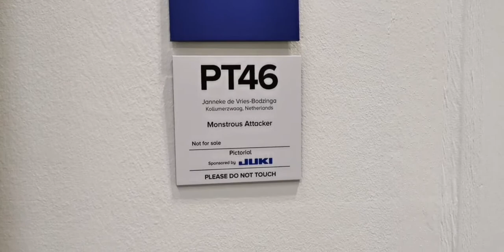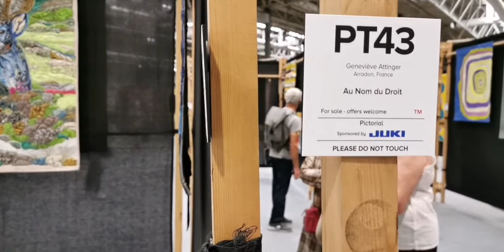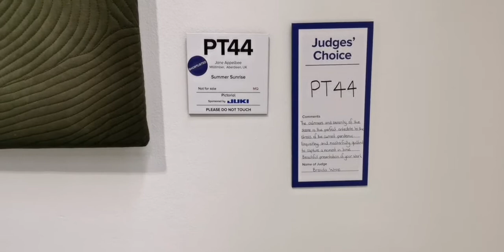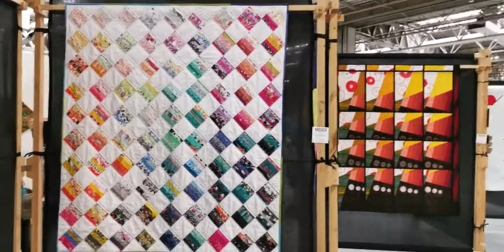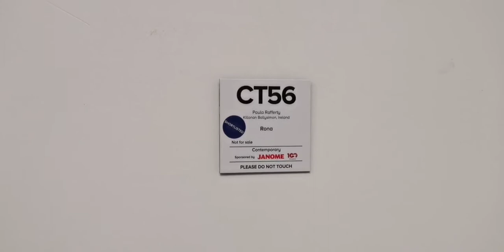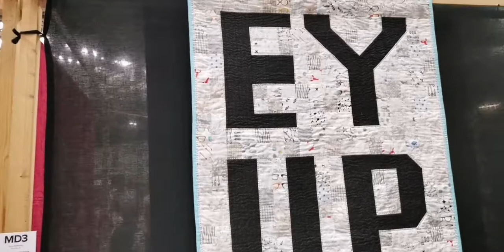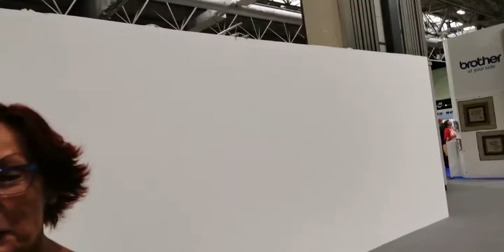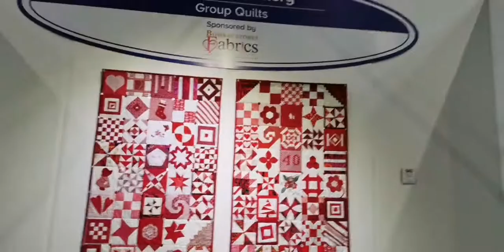Filmed LIVE at Festival of Quilts 2021 Handi Quilter Classroom to Bristol Quilters Winning Quilt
On this roving video Liz started in the Handi Quilter Classroom where we had six Handi Quilter Amaras. The Handi Quilter Amaras have a 20" throat space and are usually teamed up with the Studio 2 Frame (although when space is limited they can be put on a Little Foot frame but you do have to baste a big quilt if that option is chosen). Lynda Jackson, Handi Quilter Ambassador and Educator was teaching her Feathers class at the time so I tried to be really really quiet. Well that failed...
So I did a quick walk around how everyone was doing and then went for a little walk around the quilts.
There were some really beautiful quilts on display as you can see.
I hope that for those of you who couldn't get to Festival of Quilts that it give you a sense of what it was like to be at Festival of Quilts 2021.
Well it wasn't long before I bumped into someone I knew...what are the chances!
It was Natalie Taylor from Bristol Quilters who had won the Group Quilt Prize at Festival of Quilts 2021! Fantastic! So Natalie kindly took the time to explain how the Group Quilt came into being. Bristol Quilters were celebrating their 40th year. I know quite a few of the Bristol Quilters because for many years (since about 1999) I was invited to be the inhouse quilt shop at many Cabot Quilt Conferences with Christine Porter. Chris ran conferences with many famous quilters that she brought over from the States such as Caryl Bryer Fallert, Harriet Hargrave, Joen Wolfrom, Jean Wells..the list goes on. Anyway, more recently she runs retreats. I met Natalie at a recent retreat and we spent a long time chatting about our common love of photography and discussing her quilt that she was designing on the design wall. So it was wonderful to see her again at the NEC!
This is what happens at Festival. It's what we've missed. What we've all missed! Covid took this away and what I celebrated about being back. Friends. Connections!
The joy!!!
So, watch the video - Natalie tells us all about the Bristol Quilters Quilt. It won. Very well deserved